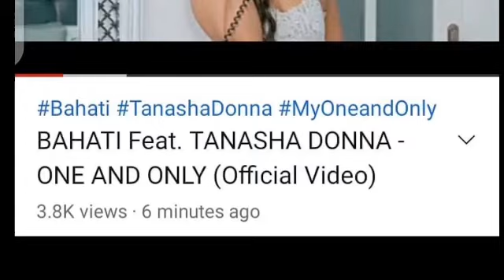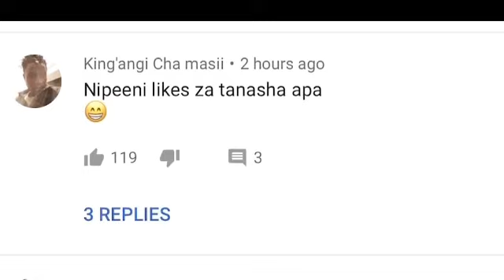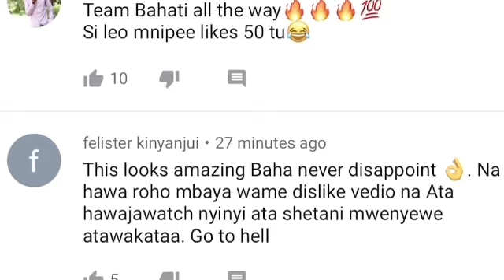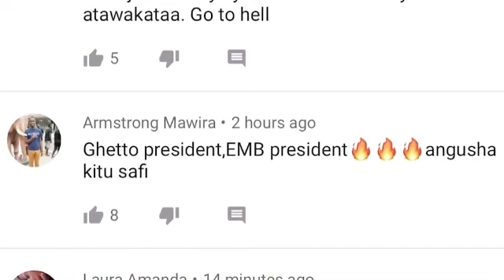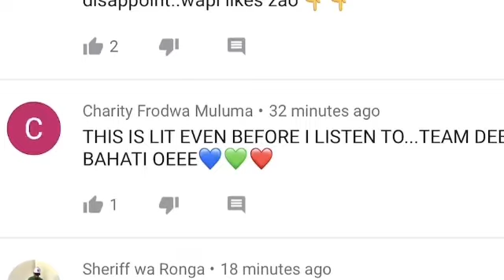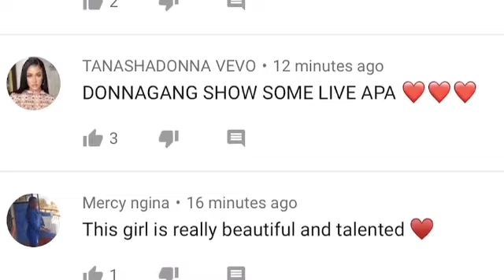BAHATI KENYA FT. TANASHADONNA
EASTLANDS MOST BELOVED
ARTISTS: BAHATI & TANASHA DONNA
SONG: ONE AND ONLY
AUDIO MESESI & TEDDY B
VIDEO NEZZOH MONTANA
BAHATIKENYA
Digital distribution and Promotion by Ziiki Media